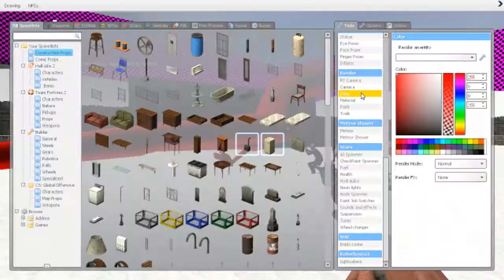Garry's Mod Funny Moments - Christmas 2014 Gone Wrong, Dressing Up Santa, Fin the Human 18+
Pin Me To Keep you Guys Updated

GAMING GUM
TO BE ENERGETIC WHILE GAMING AND RECORDING YOUTUBE VIDEO
"Dice"  THIS IS THE CODE

ITS SOOO MUCH FUN PLAYING THIS!!
THE BUNNY WILL CHASE YOU!. IM RETARD!!
SOO CRAZY!

The Things that you should do:
2. Share The Video Either Google+ or Twitter or Facebook and Your Family
3. Like This Video
4. Create a Good Community
5. Give Feedback neither good or bad
6. Dont give hateful comments

Hyperfun, Unseen Horrors, Volatile Reaction